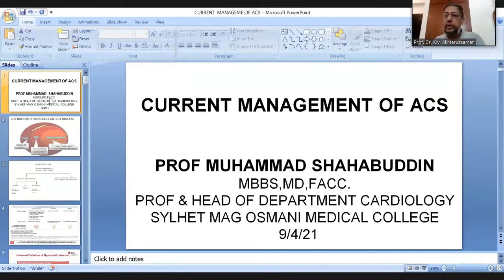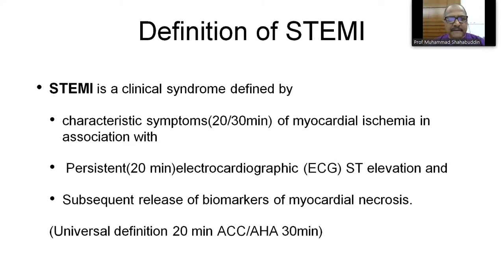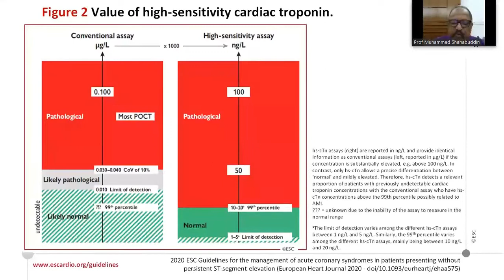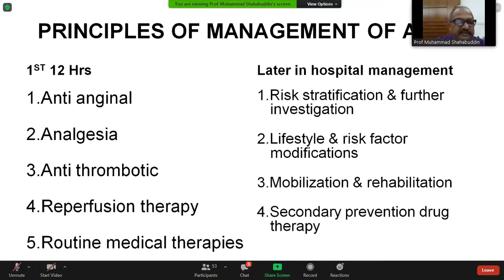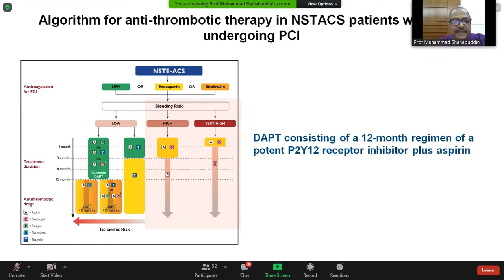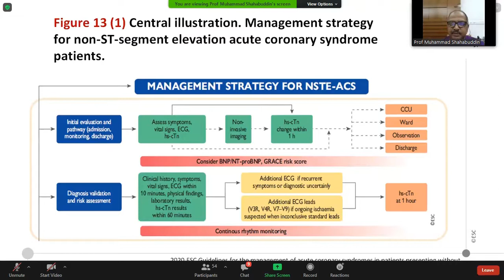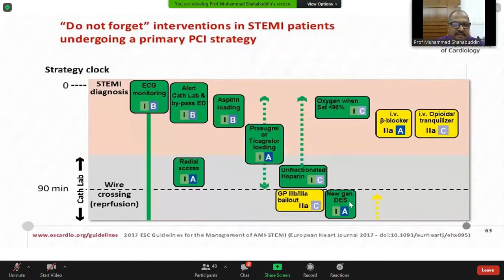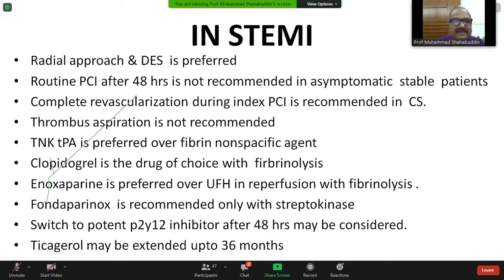ACS: Current management by Prof. Muhammad Shahabuddin sir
Speaker:
Prof. Dr. Muhammad Shahabuddin,
Vice Principal,
Parkview Medical College,
Chairman, Scientific Committee,
Mount Adora Hospital, Sylhet

Organized by:
Scientific Committee, Mount Adora Hospital, Sylhet.

Date & Time: 09/04/2021 at 7:00 pm